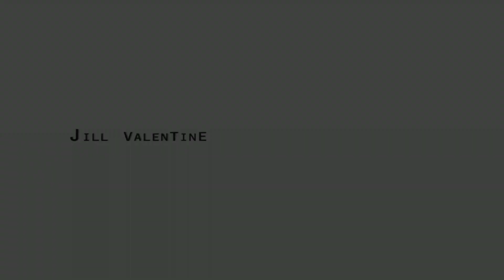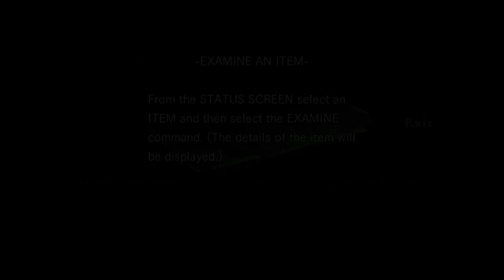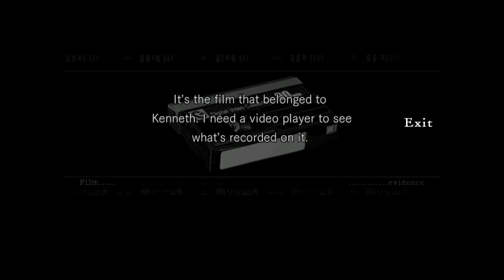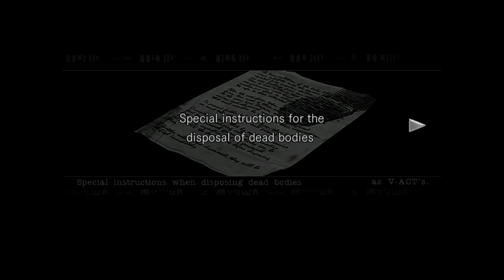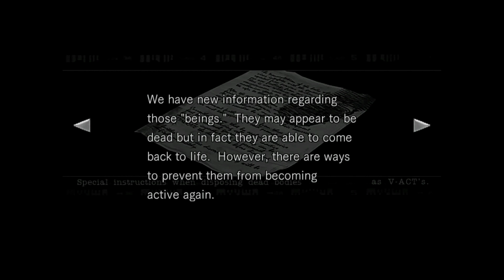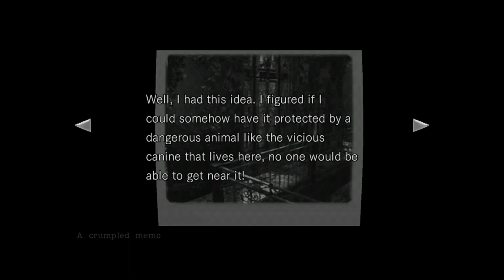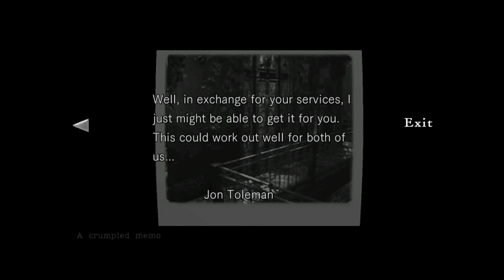Resident Evil Remake (Episode 1/ Black&White) : Into the Spencer Mansion